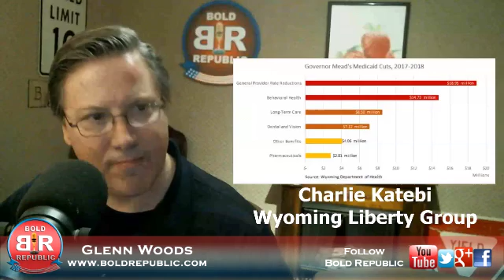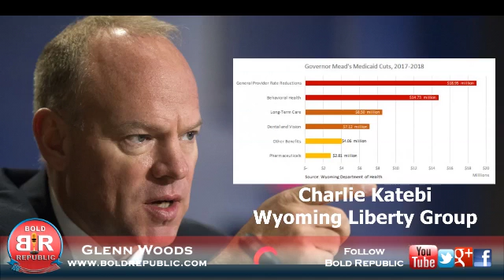Glenn Woods Charlie Katebi 063016